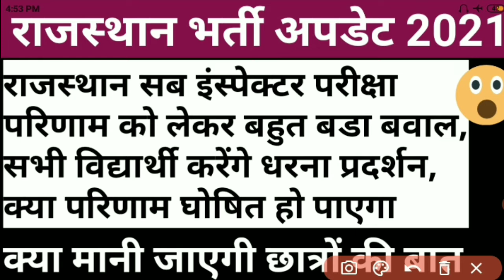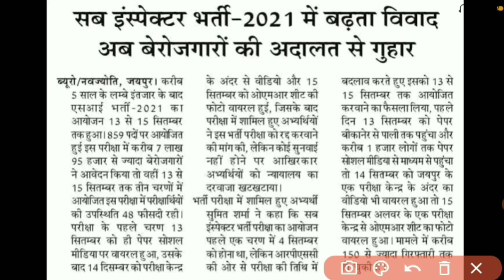Rajasthan exams update 2021 || rajasthan subinspector result 2021 || subinspector result news 2021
In this video we will discuss about exam 2021.